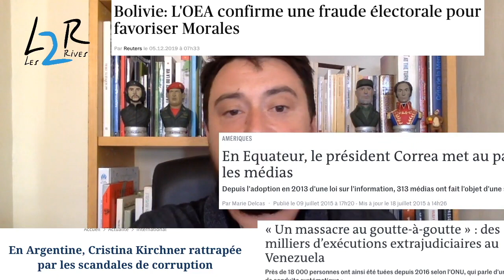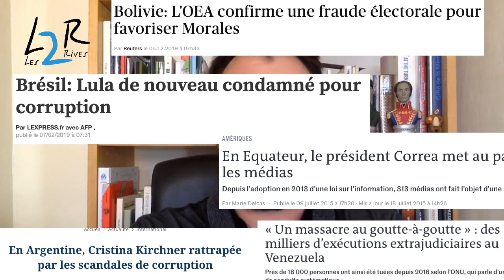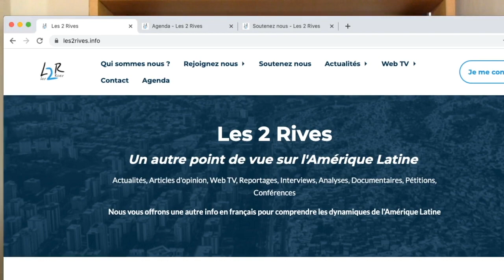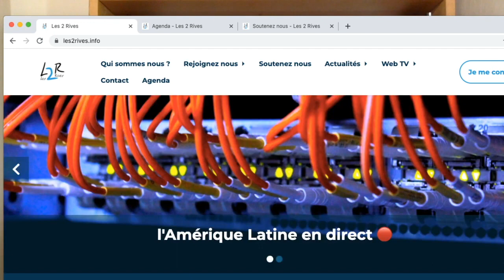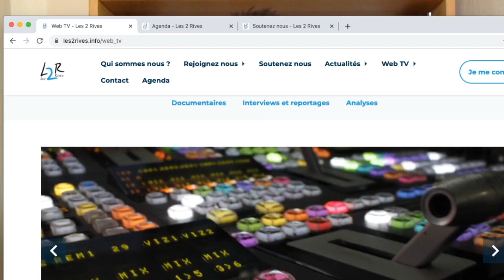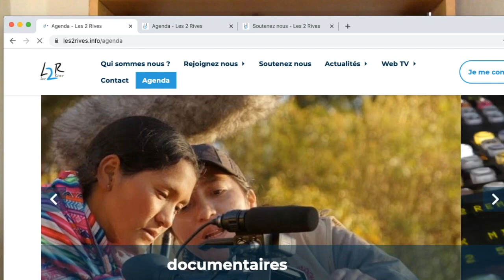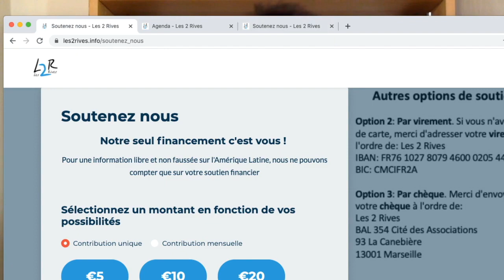Lancement du site d'information sur l'Amérique Latine "Les 2 Rives"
Sommaire:

0'10: Qu'est ce que Les 2 Rives?
2'01: Pourquoi avoir crée Les 2 Rives?
7'11: Messages de soutien
8'16: Erika Ortega, journaliste, Venezuela 🇻🇪
9'30: Maurice Lemoine, journaliste, France 🇫🇷
12'31: Fania Rodrigues, journaliste, Brésil 🇧🇷
13'48: Racak Djibriki, Sociologue, Niger 🇳🇪
16'00: Maria Emilia Tijoux, Sociologue, Chili 🇨🇱
17'41: Visite du site Les 2 Rives
20'45: Soutenez nous
23'00: Champagne